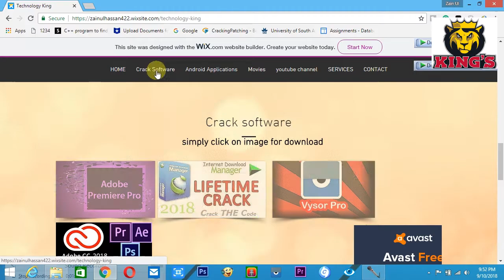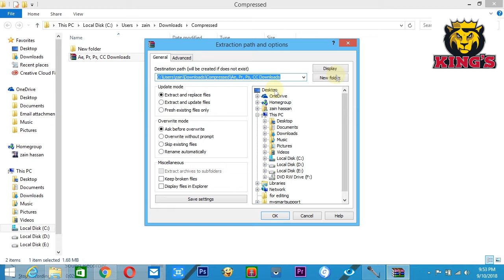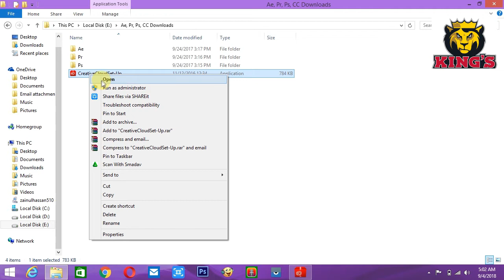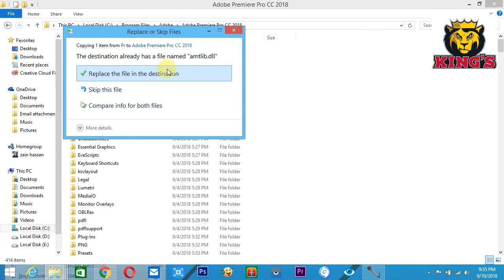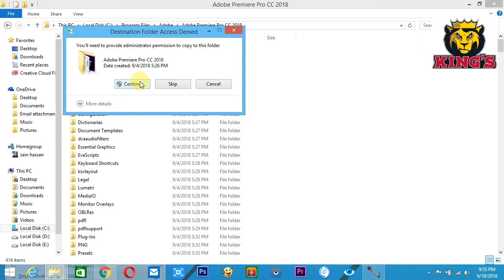How To Downlode Adobe premiere Pro Cc,Adobe Photoshop Cc,Adobe After Effect |FREE|2021